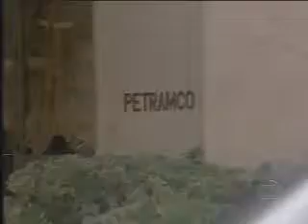LAMBADA - A DANÇA PROIBIDA / 1990 (DUBLADO)